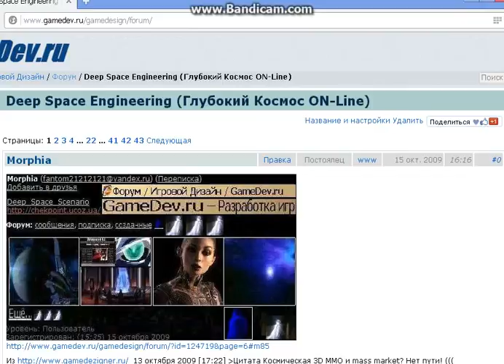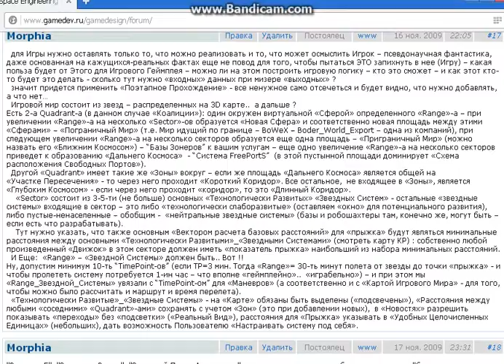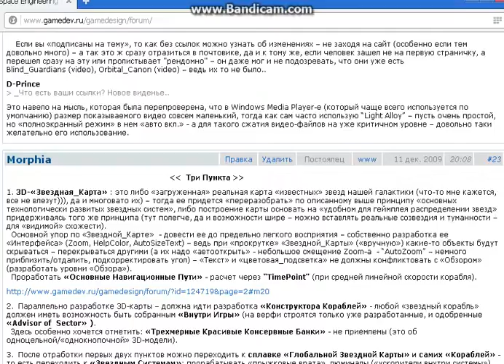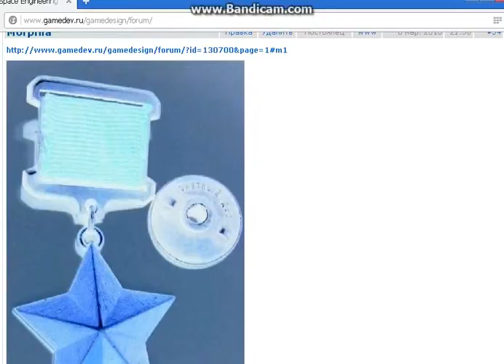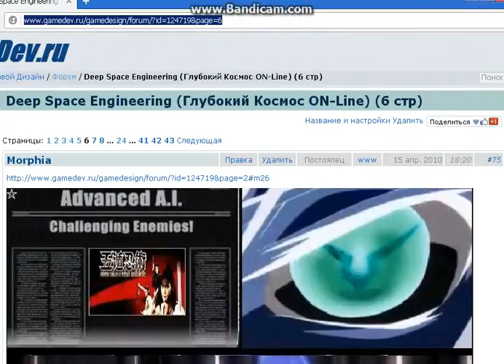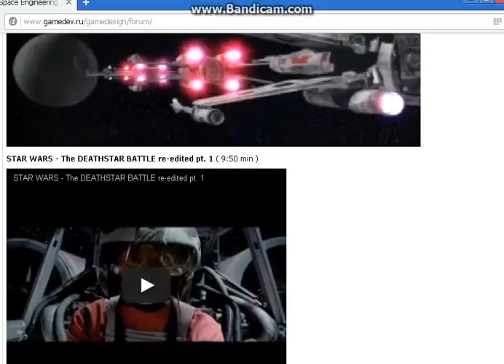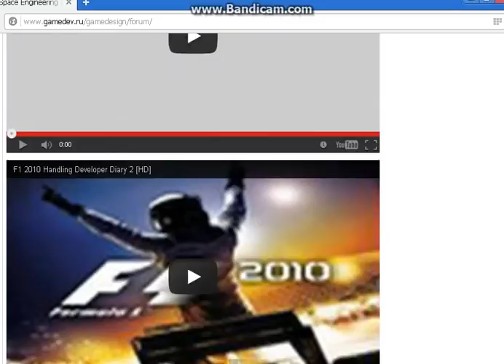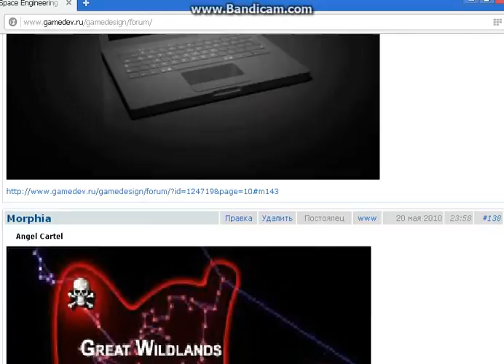Deep Space Engineering 1 8 DS Battle